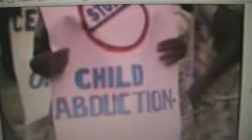Clay 2 Nine - Cry Revolutions, Blood diamonds, Child soldiers (Children of Africa)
Clay 2 Nine sings against false revolutionaries and the use of children as soldiers in conflicts.
The artist sounds like Alpha Blondy and Ismael Isaac.